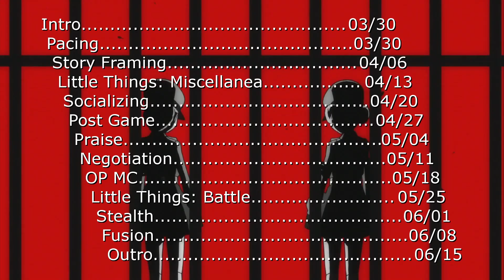Persona 5 Design Critique: Intro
Welcome to my design critique video series on Persona 5. In this video I talk a little about what I'll be doing in the other videos. Namely, critiquing Persona 5. It's an awesome game, but nothing's perfect, so I'm going to try and figure out how it could've been even better.

If that sounds interesting to you, check out the other videos in this series. Hope to see you there.

-NinjaTeddy